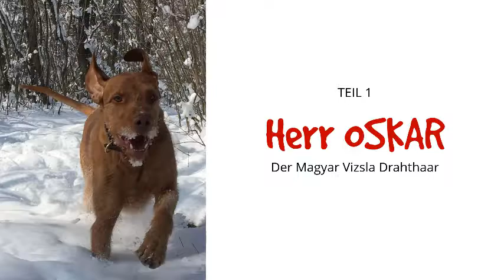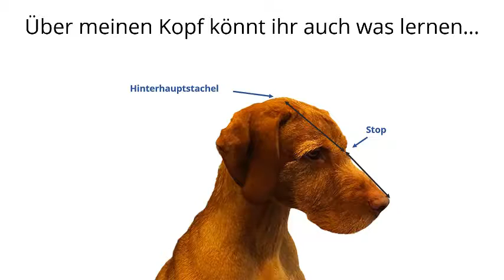Die Stars von Happy Dog Groomers e-Academy - Oskar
Wir stellen die Stars von Happy Dog Groomers e-Academy vor. Serie - Teil 1 - Herr Oskar, der Magyar Vizsla Drahthaar